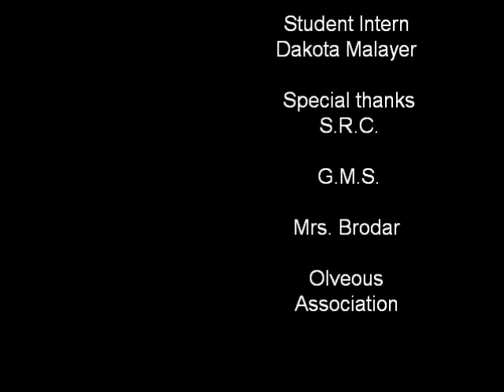Goofy the Golfball Promo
Just a promotional ad that was put on a character ed video before the olveus video came out.